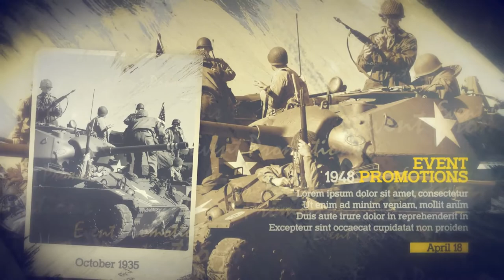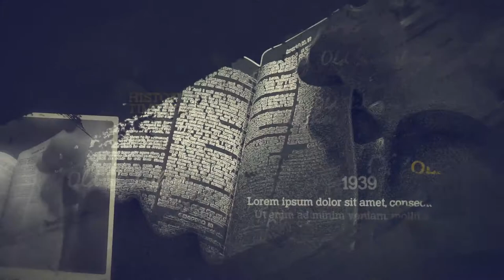The Documentary - History Slideshow (After Effects Template)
Features:
- Modular Structure
- Brush Drawing Effects
- Small Photo Can be Changed or Disabled
- Controls Panel
- Universal Expressions
- 1920×1080 Full HD Resolution
- Images and Music are not included
- Helpful documentation included